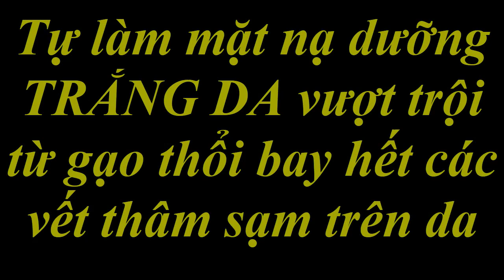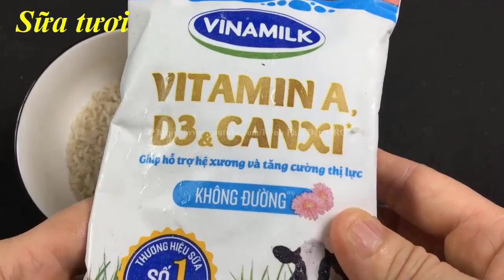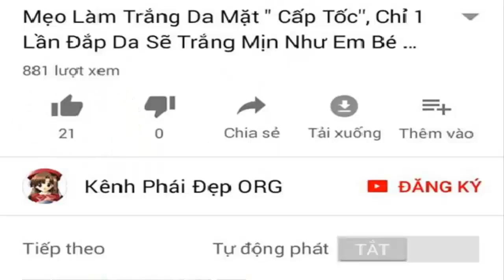Tự làm mặt nạ dưỡng TRẮNG DA vượt trội từ gạo thổi bay hết các vết thâm sạm trên da [Làm đẹp]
Công thức dưỡng trắng da từ gạo luôn là mẹo làm đẹp đứng đầu trong các công thức làm đẹp.
Sử dụng gạo đển dưỡng trắng da có rất nhiều cách khác nhau, hôm nay chúng tôi xin giới thiệu thêm cho các bạn 1 cách dưỡng da từ gạo nữa.
Hi vọng công thức dưỡng da hữu ích với mọi người.
Chúc các bạn thành công và luôn xinh đẹp.!